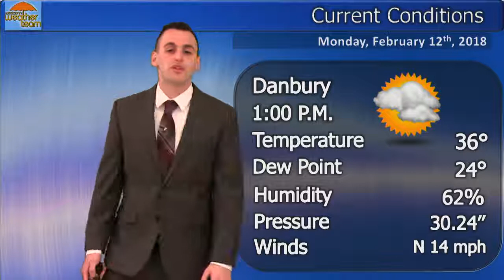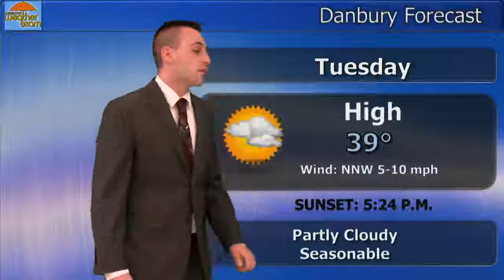Ryan Munn, Monday February 12th, 2018